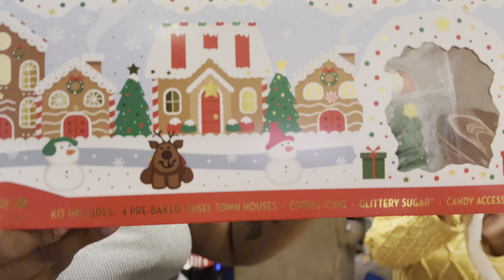Vlogmas Day 2// Making Ginger Bread Houses// 150 Sub Give Away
Thank you to all who has supported me and my journey with graduating from beauty school.

Intro Music mix : @Djdiscretion on Tick Tok

Also Thank you to everyone who’s supporting this move I’m making in the YouTube world...